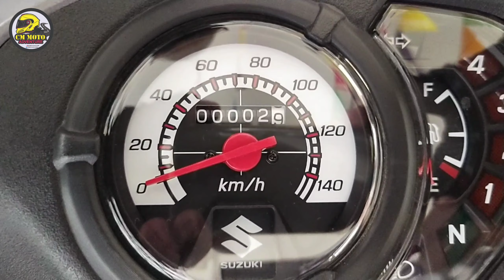Suzuki Smash 115 2021 Gray | Srp. 61,900 | Specs & Features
Suzuki Smash 115 2021 Gray Price Update | Srp. 61,900 | Specs & Features |

Guys this Suzuki Smash Model is 2020.

UNITED EXCELSIOR MARKETING INC.
Located at  Rizal Ave. Sito Batong Dalig San Juan, Taytay Rizal

Suzuki smash 2020 model

Make SUZUKI

Model SUZUKI Smash 115 Spoke

Frame Underbone

Transmission Type AutoClu. 4-spd

Ignition Type CDI

Bore x Stroke (mm)51.0mm x 55.2mm

Engine Type4-Stroke, SOHC, 1 Cylinder, 2-Valve

Category Pang Araw-Araw

Brake System (Front / Rear)Drum / Drum

Fuel Capacity (L)4.3 Liters

Displacement (cc)112.8 cc

Front SuspensionTelescopic, coil spring, oil damped

Front Tire 70/90 - 17 M / C 38P

Starting System Electric & Kick Starter

Wet Weight (with oil & fuel)99 kg

Maximum Horse Power6.4kw / 8,000rpm

Maximum Torque9.0 NM / 4,000 rpm

Compression Ratio9.5:1

Rear Suspension Swing arm type, coil spring, oil dampedi

Rear Tire 80/90 - 17 M / C 44P

Overall Dimensions (lenght x width x height)1,930mm x 655mm x 1,040mm

Wheelbase1,240 mm

Minimum Ground Clearance130mm

smash
smash 115
smash 2020
smash 115 new model
smash 115 2020 model
smash 2020 model
smash new
smash new release
smash new color
smash gray
smash black
smash red black
smash legendary
legendary smash
smash top speed
smash modified
smash mods
smash racing
legend smash
suzuki smash 115
suzuki smash new model
suzuki smash new
suzuki smash new color
suzuki smash 115 upgrade
suzuki smash philippines
suzuki smash 2020 variant
suzuki smash
suzuki 115cc
115cc motorcycle
suzuki motorcycle
suzuki motors
motorcycle suzuki